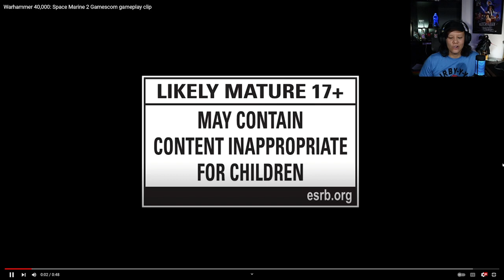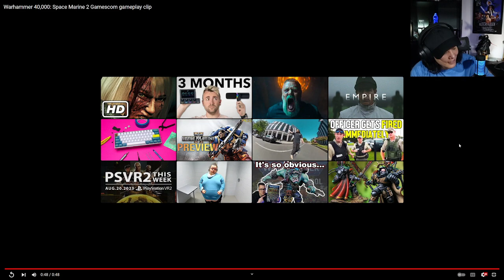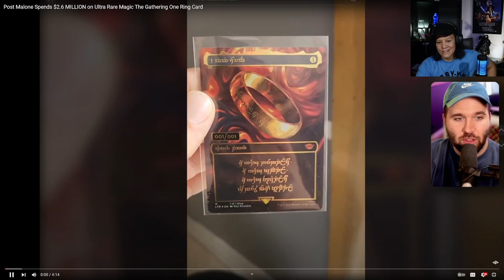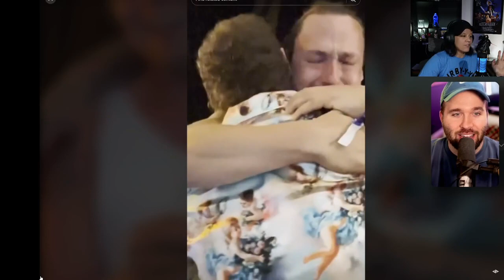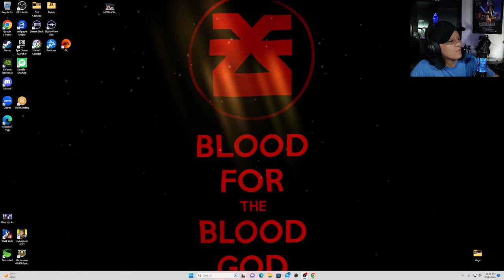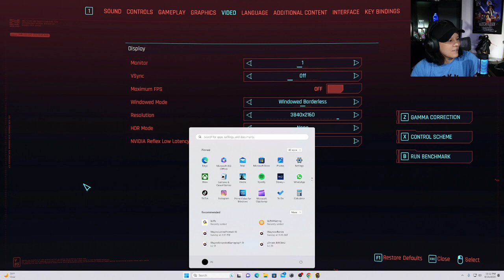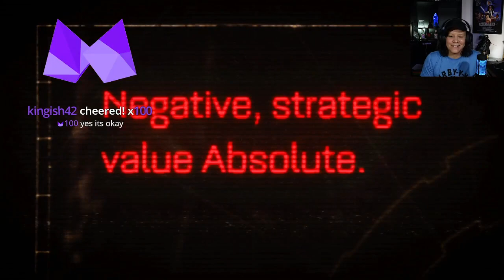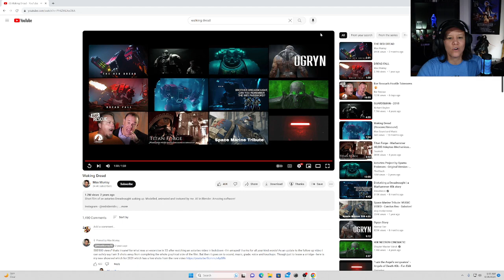Shayna Baszler Warhammer 40K: Space Marine Twitch Stream 08/26/23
In this stream, Shayna plays Warhammer 40k: Space Marine. Hashtag Shayna4Warhammer

Follow Shayna on all of her socials!